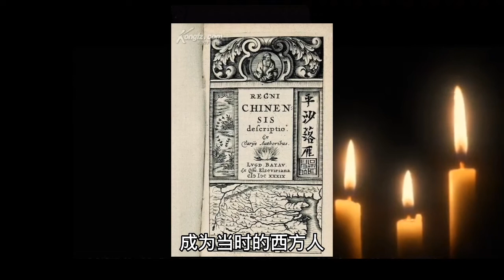谈谈早期的西方人对中国的看法（1）节选几段利玛窦传教士在著作里对中国和中国人的评价读一读。